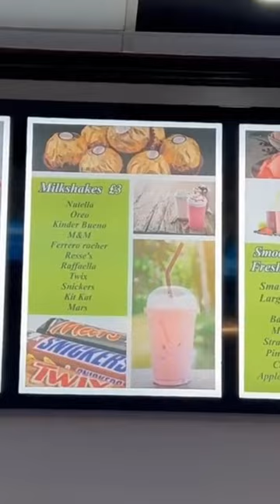Afgani ice cream made fresh